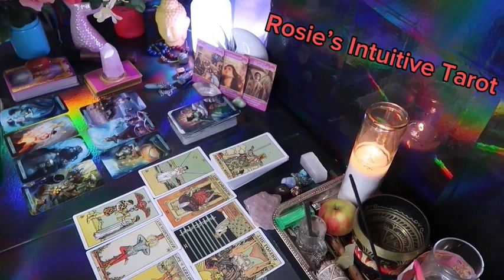PISCES ❤️ANY DAY NOW THIS PERSON PLANS TO MAKE THEIR MOVE ON YOU💗🥰END OF MAY 2024 LOVE TAROT🔥🔥🔥